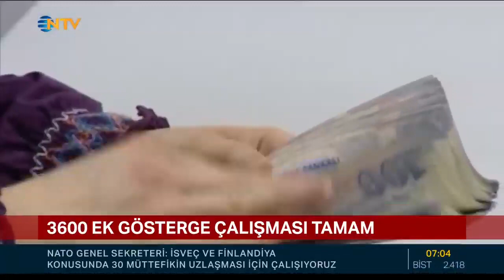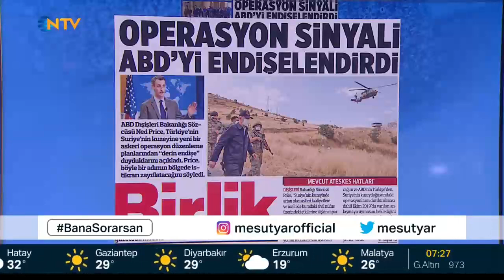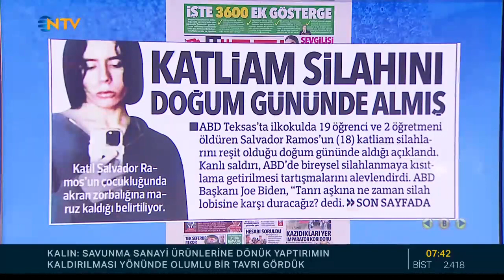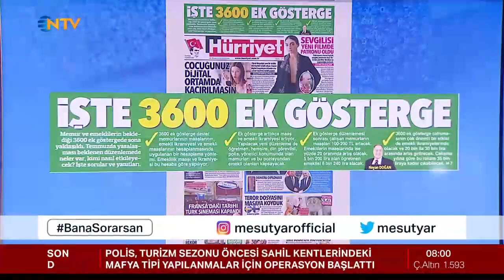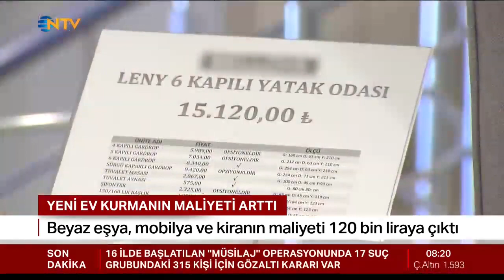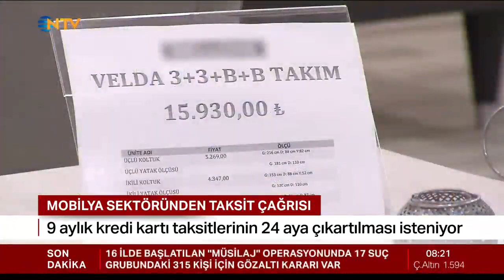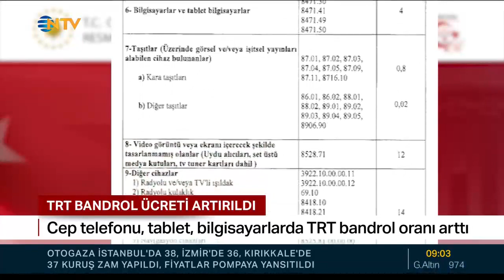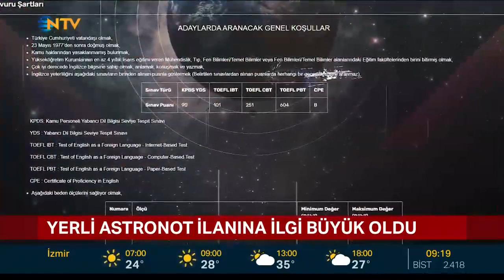Mesut Yar İle Bugün NTV Haber 26.05.2022